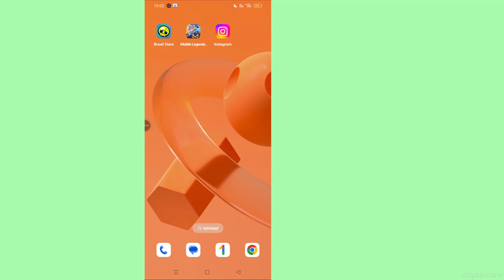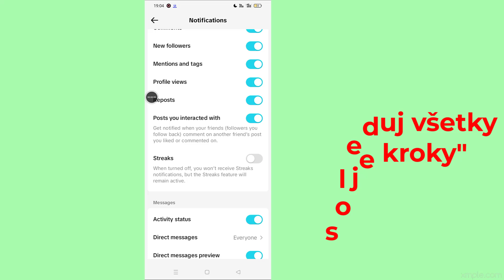Ako získať pruhy na TikTok || Zapnite možnosť TikTok Streaks Option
Ako získať pruhy na TikTok!
Zaujíma vás nová funkcia TikTok Streaks a ako ju zapnúť? V tomto videu vás krok za krokom prevediem všetkým, čo potrebujete vedieť, aby ste mohli začať používať TikTok! Či už chcete držať krok so svojimi priateľmi, alebo chcete zvýšiť svoju angažovanosť na TikTok, tento návod vám pomôže.
Čo sú pruhy TikTok a ako fungujú
Ako zapnúť možnosť pruhov TikTok
Tipy na udržanie si pruhov a zvýšenie angažovanosti
Zostaňte pred trendom a vylepšite svoju hru TikTok pomocou pruhov!

-- Autorské práva
@Programátor Monir
Nezverejňujte časť ani celé video v žiadnej forme na iných video kanáloch.